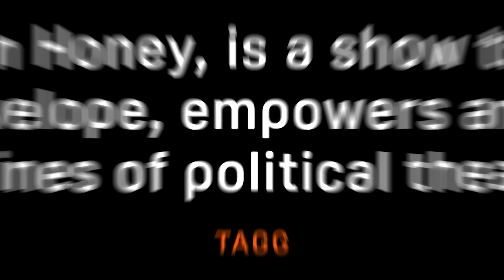Hot Brown Honey at Mardi Gras 2020!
Hot Brown Honey turns up the heat with lashings of sass and a hot pinch of empowerment in the smash-hit, genre-defying, firecracker of a show that’s taken the world by storm.

Steeped in the Word of The Mother and packing a punch of Hip Hop politics, Hot Brown Honey will make you laugh until you cry, clap until your hands bleed, dance in the aisles and shake every part of what your mama gave you.

25-28 February 2020 at the Seymour Centre